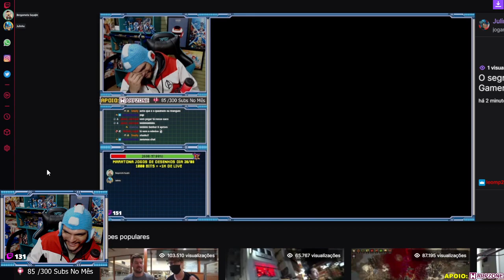MEGA MAN 2.D: Coop com ViraLataAmarelo